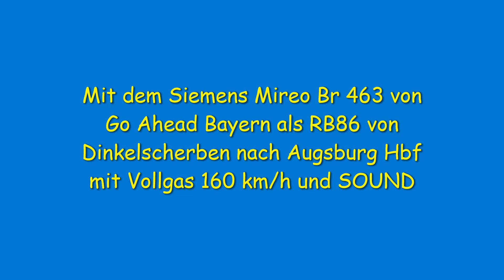Mit dem Siemens Mireo Br 463 von Go Ahead Bayern als RB86 von Dinkelscherben nach Augsburg Hbf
Und gerne auch eine Kleinigkeit spenden 💸💰💶 oder Mitglied werden 😊😊😊